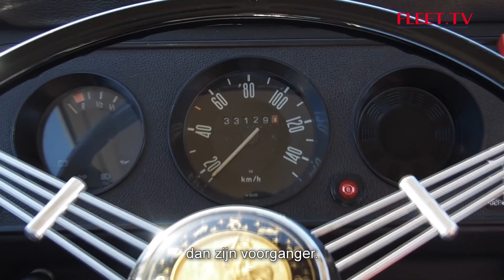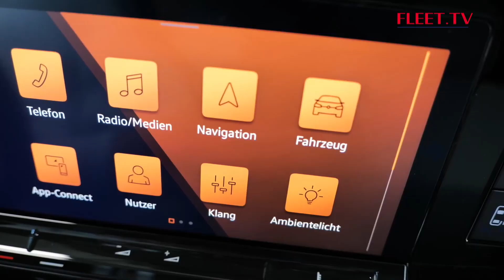70 jaar VW Combi | FLEET.TV maart - Seizoen 19 – NL